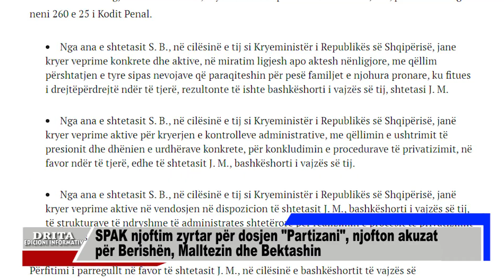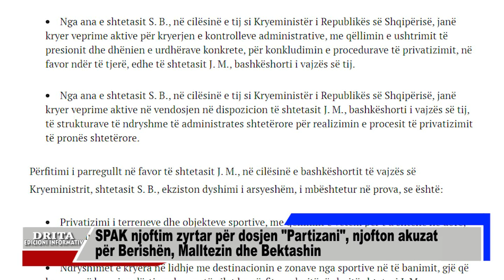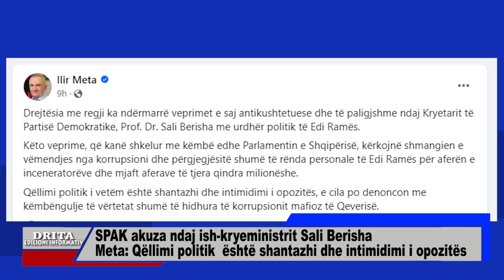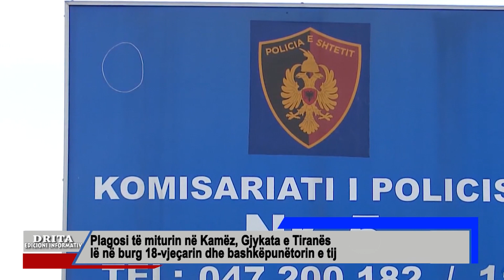Edicioni informativ i ores 20-00 22 10 2023